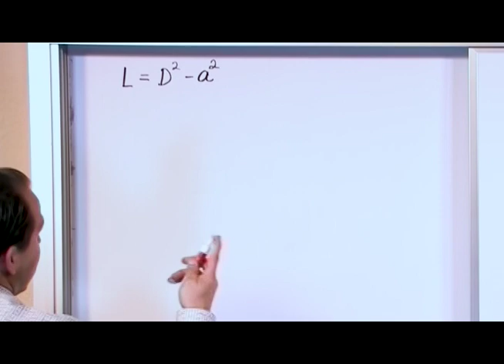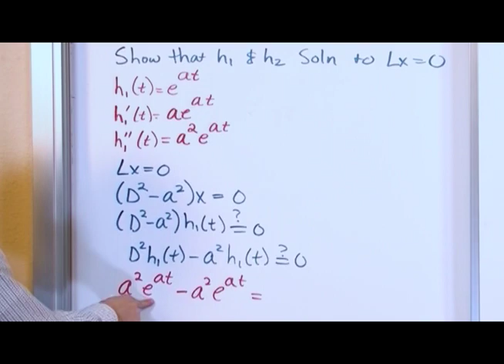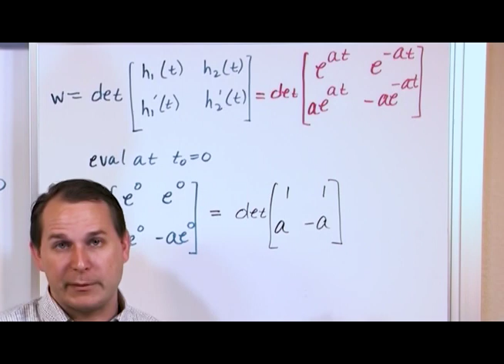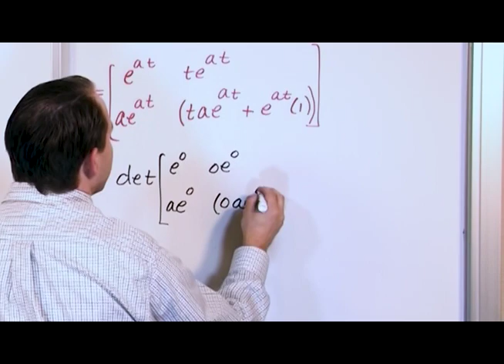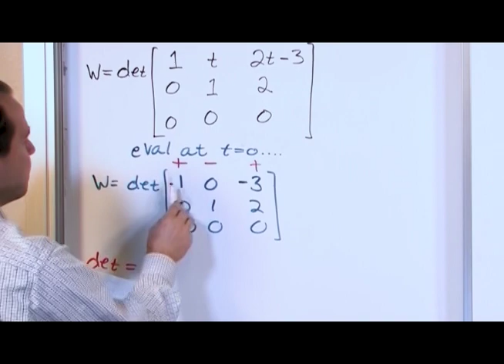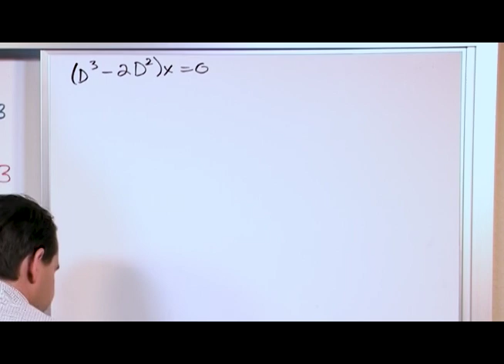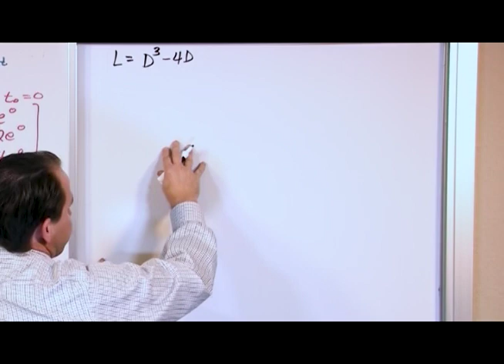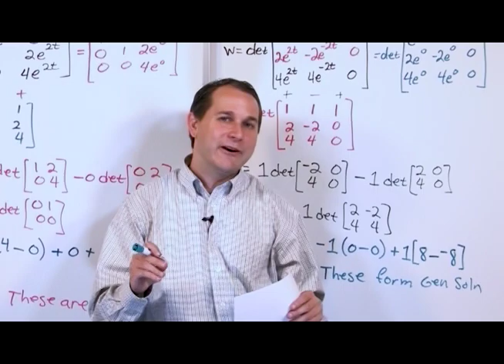Differential Equations & The Wronskian Test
This tutorial focuses on solving Wronskian problems, an essential concept in differential equations and linear algebra. Aimed at advanced mathematics students, educators, or anyone delving into the study of linear independence and solutions to differential equations, this video demystifies the process of computing the Wronskian determinant and its applications in mathematical analysis.

The Wronskian, named after the Polish mathematician Józef Hoene-Wroński, is a determinant used to determine whether a set of solutions is linearly independent. This video begins with an introduction to the Wronskian, explaining its theoretical foundation and significance in the context of differential equations.

Through detailed, step-by-step examples, viewers will learn how to calculate the Wronskian for sets of functions. The tutorial includes practical applications, demonstrating how the Wronskian can be used to verify the linear independence of solutions and its implications for the theory of differential equations.

Additionally, the video covers common challenges encountered when working with the Wronskian and offers tips for overcoming these obstacles. By the end of this tutorial, viewers will have a solid understanding of Wronskian problems, enhancing their skills in mathematical reasoning and problem-solving. Join us to explore the intricacies of the Wronskian and its pivotal role in mathematics.